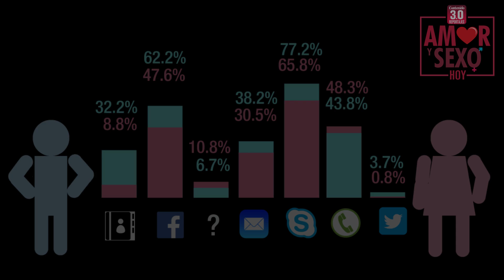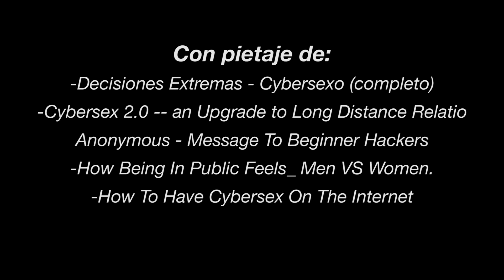Ciberplacer: 7 de cada 10 mexicanos lo practican